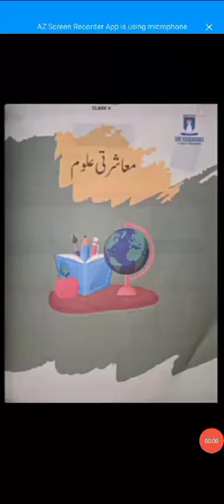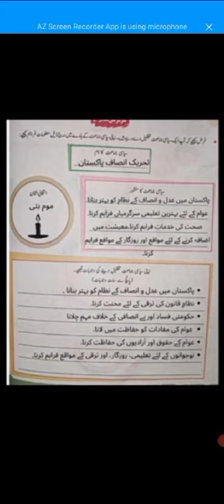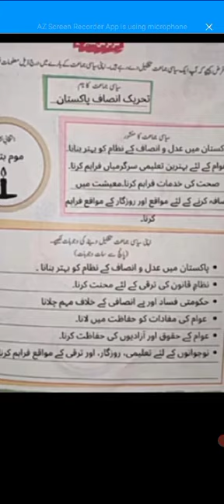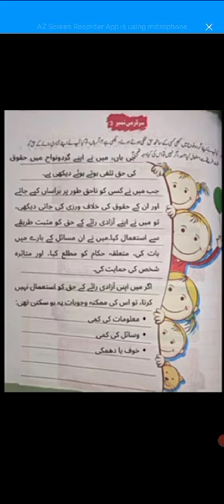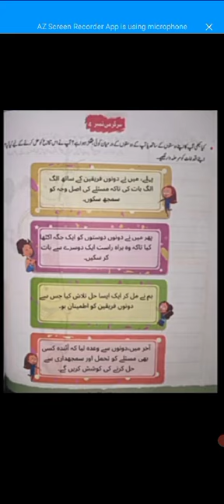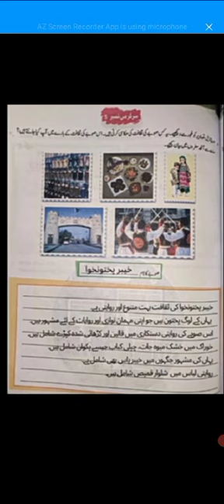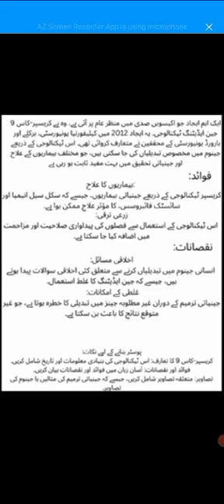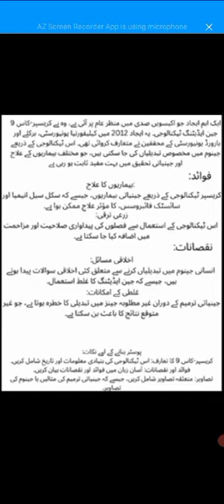جماعت حل شدہ سمر پیک：پنجم مضمون：معاشرتی علوم